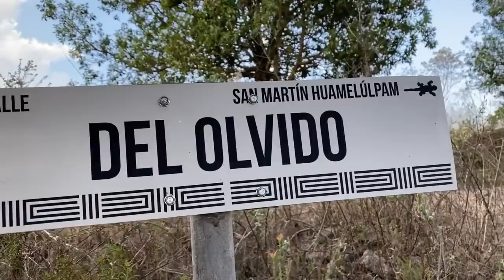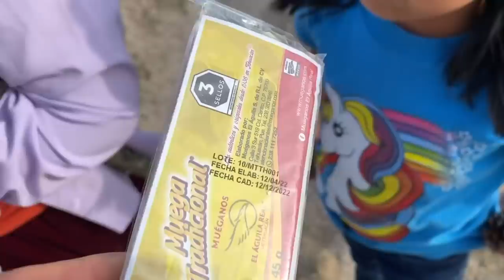Mira si es grande el destino y esta ciudad es chica !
Familiares de Jabel Rosas !